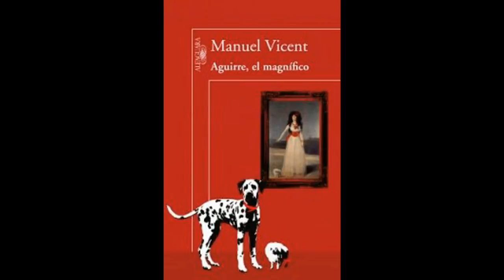Manuel Vicent en el Instituto Cervantes de Dublín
Manuel Vicent es entrevistado por Pilar Garrido en la biblioteca del Instituto Cervantes de Dublín.